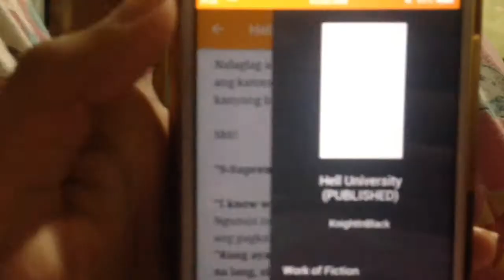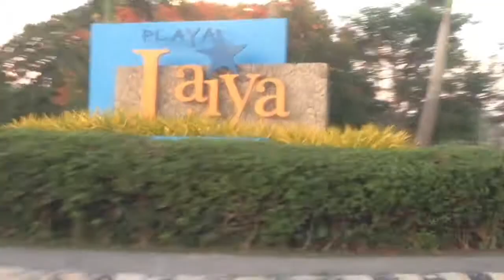LAIYA BATANGAS (PAHIYAS BEACH RESORT) VLOG#45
medyo may mali po sa unang date na Ipapakit pero ang tama talaga ay 2018💕